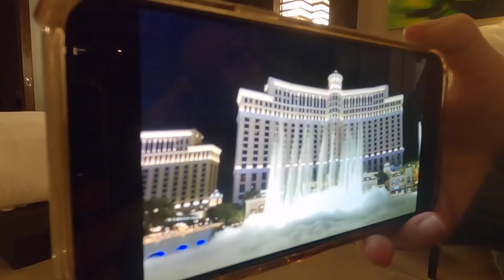Our Biggest Decision! Ft. Steve Greene & Nikki Limo